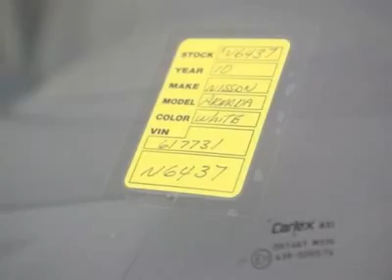2010 NISSAN ARMADA Yuma, AZ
2010 NISSAN ARMADA Yuma, AZ
Stock

Sonora Nissan
2000 E 32nd St